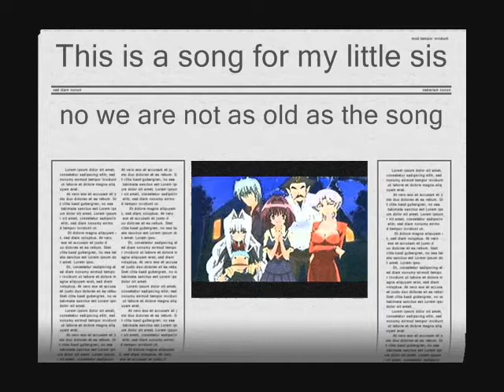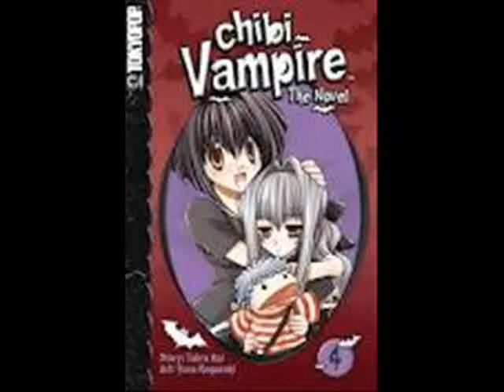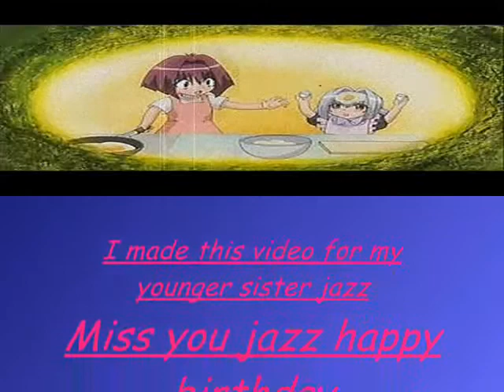My Sister chibi vampire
I made this for my sister since I miss her.